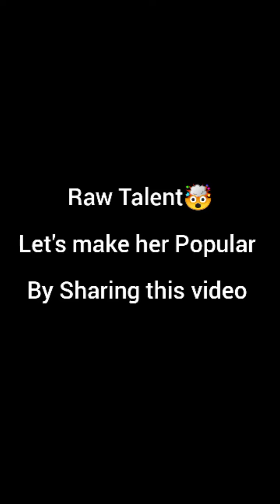A Poor talented young African girl, Sallè, who hawks in the streets freestyles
A poor talented young African girl, who hawks in the street freestyles to a group of individuals. She said she started hawking at age 12 after being dropped out of school but that didn't stop her dream if becoming an artiste.